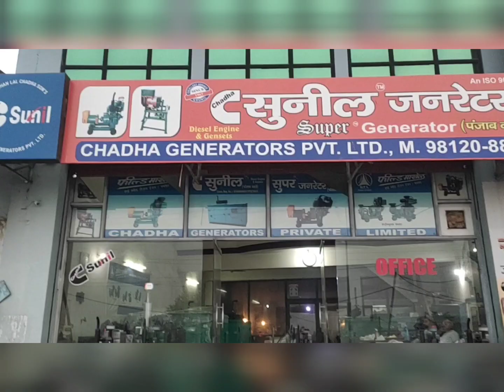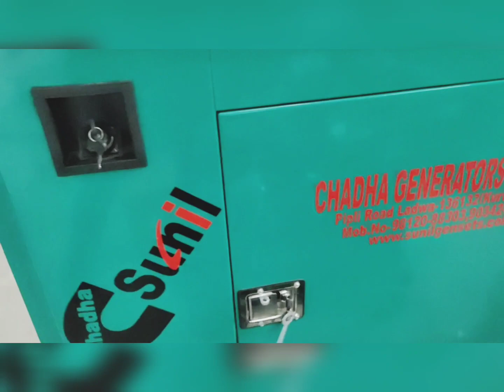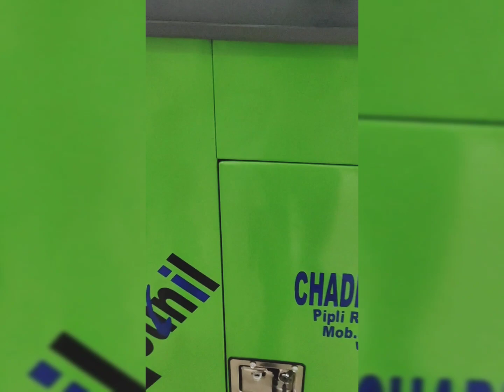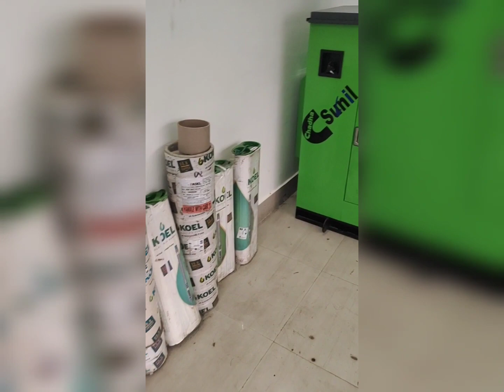Chadha Generators Private Limited Ladwa Distt Kurukshetra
(A Unit of Manufaturing Gensets)
We are Manufacturing Silent Genset, Canopy , Pumpset , Motor , Generator , Kirloskar Generator , Fieldmarshal Generator , Tata Gensets , Koel Gensets , Chadha Sunil Gensets , Alternatour , Monosets ,